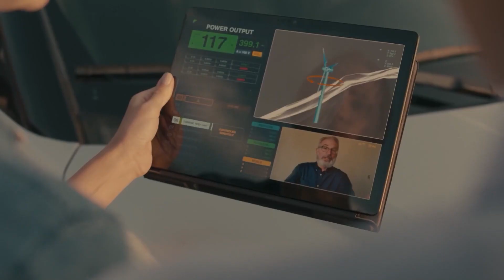2023 FIRST Championship - Thursday Event Opener - FIRST Robotics Competition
2023 FIRST Championship - Thursday Event Opener - FIRST Robotics Competition